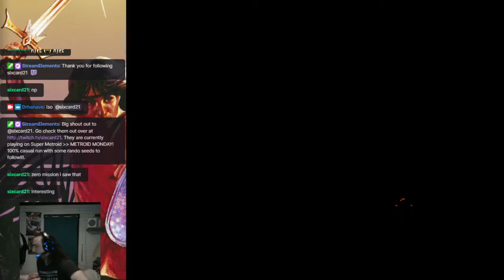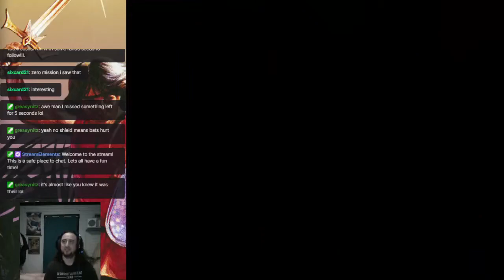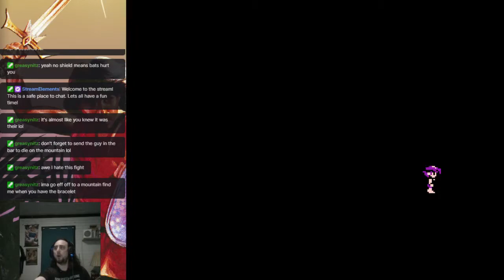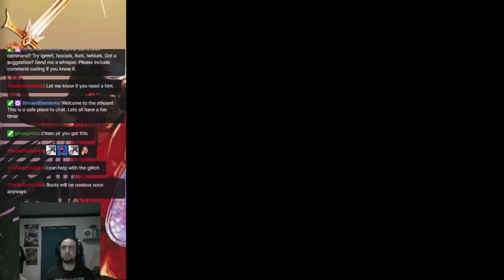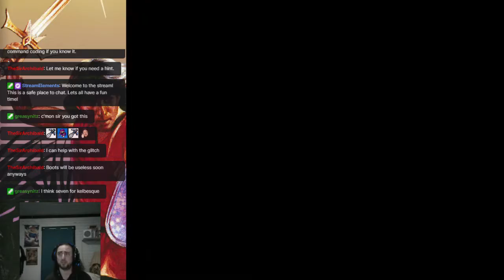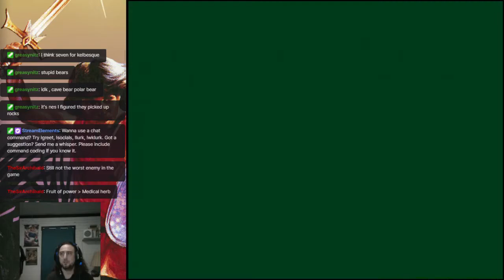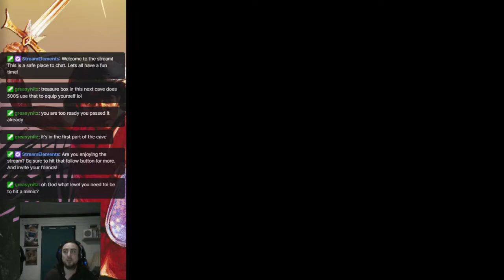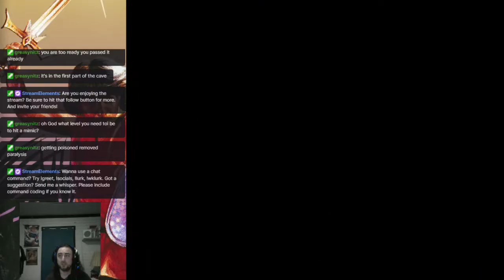Crystalis Pt1 | NES/Steam version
Time for another classic run! | SNK 40th Anniversary Collection